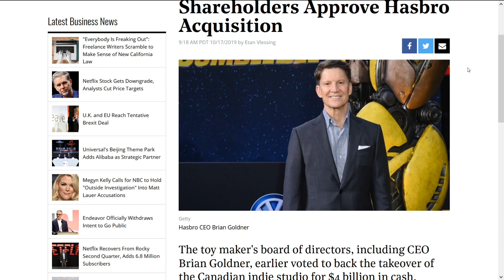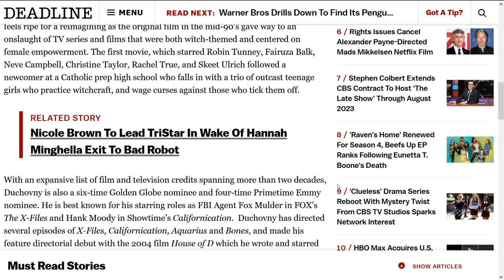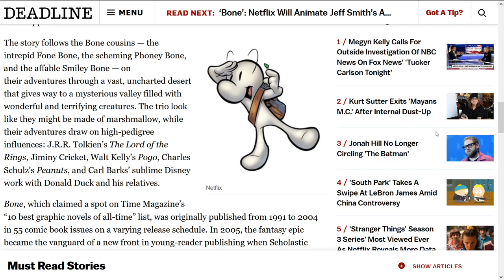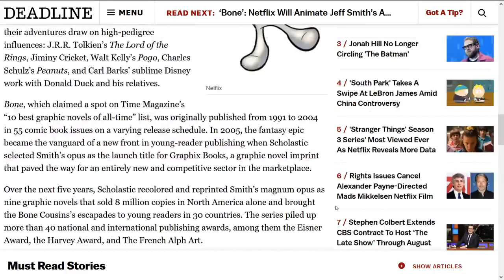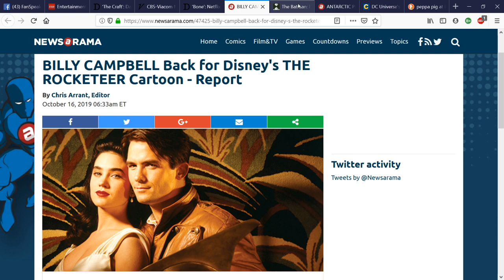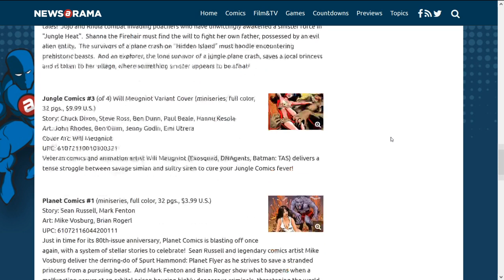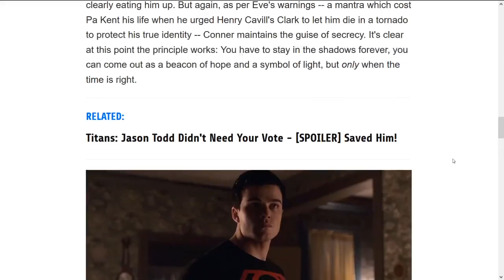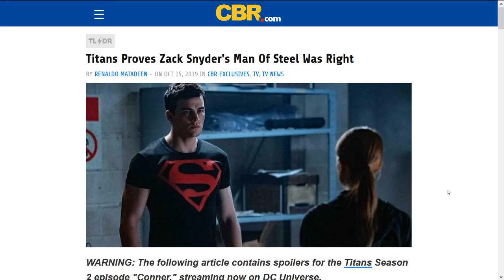Comic's News Today: October 17th, 2019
Today we cover the comics and pop culture news of the day. Join us and give your two cents worth.